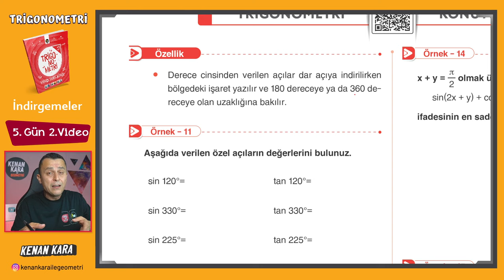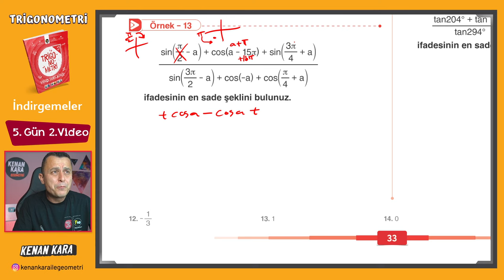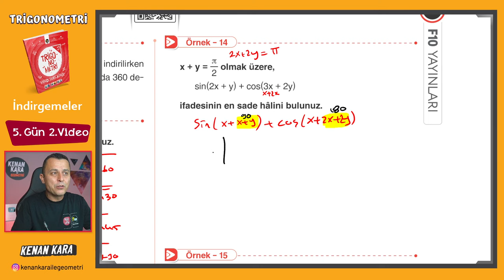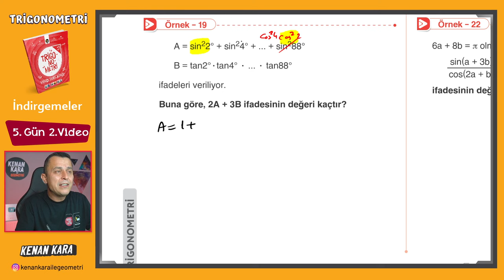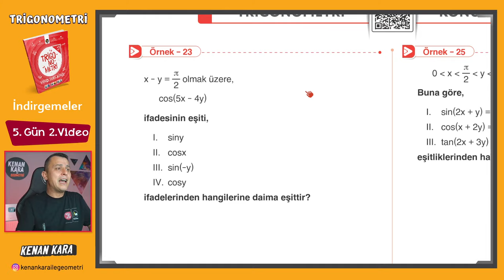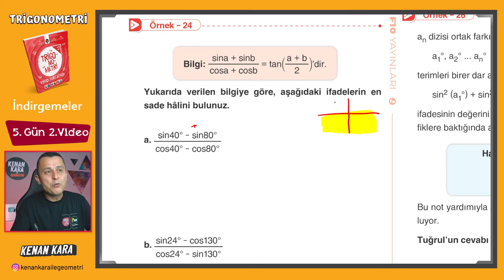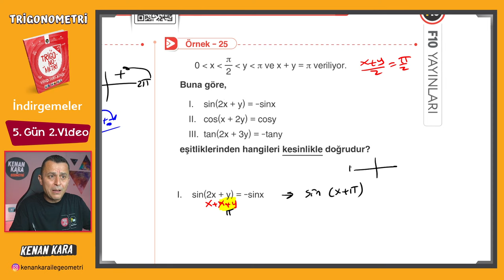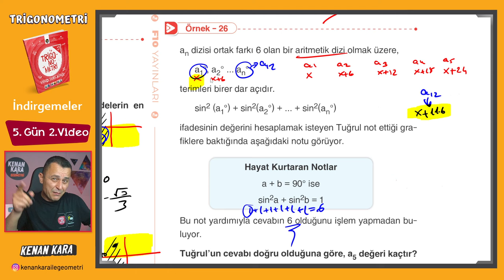Trigonometri Kampı - 13 | 5.Gün 2.Video | İndirgemeler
Trigonometri fasikülünde İndirgemeler konusunun anlatımı (Sayfa 33-35)

DİĞER KAMPLAR:
1. TYT-AYT GEOMETRİ KAMPI

2. TYT-AYT GEOMETRİ SORU BANKASI

3. SIFIR GEOMETRİ KAMPI